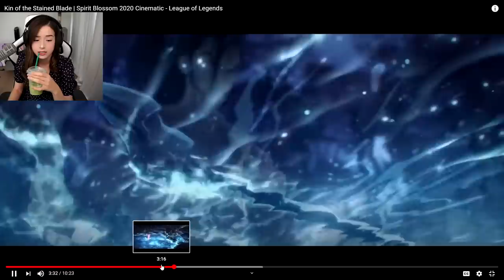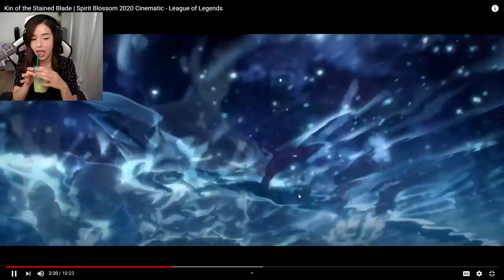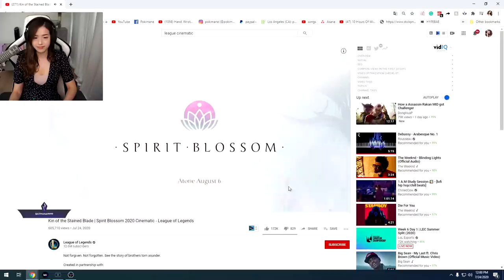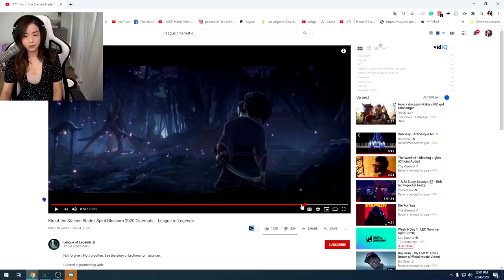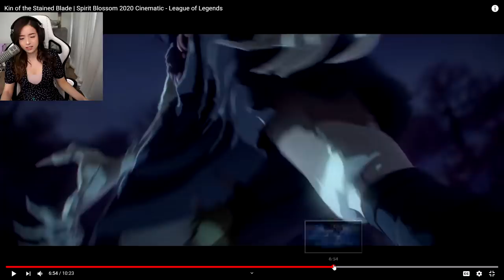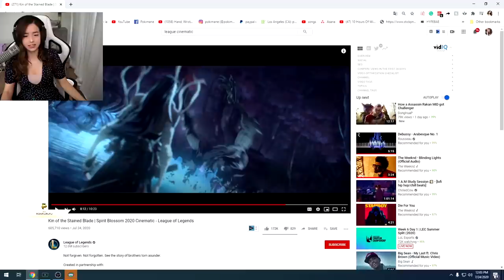Pokimane reacts to YONE & Yasuo Cinematic - League of Legends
❤ About Me ❤
This channel was created so I could upload whatever the heck I want without the pressure of it being on my "main channel" monkaS, if you know me then hey, if you don't then welcome! My name's Imane, but you can call me Poki/Pokimane :) I'm a creator and streamer who plays Fortnite, Minecraft, and League of Legends.